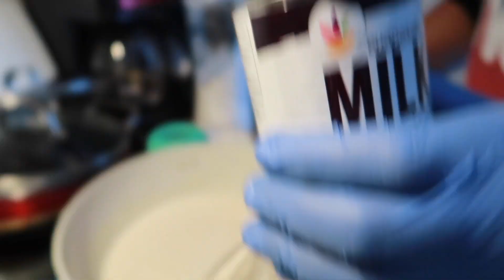BEST THANKSGIVING VLOG | 2019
Hi my loves!! We are also excited to share that we will be doing Vlogmas!!!  Our tree is colored blue, silver and gold for our baby boy that is expected 2020. We hope that you enjoy this video and show us some love and don't forget to join the family!!

PS yes I noticed the pepper between my teeth afterwards!! HAHAHAHA

*TURN ON OUR POST NOTIFICATIONS FOR SHOUT OUTS AND MORE*

LOVE,
Bergi & Co